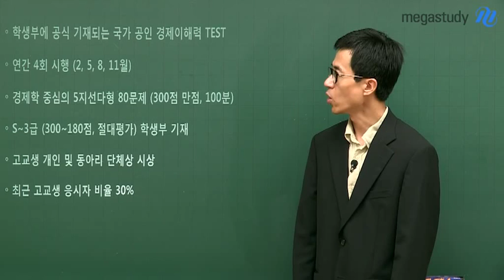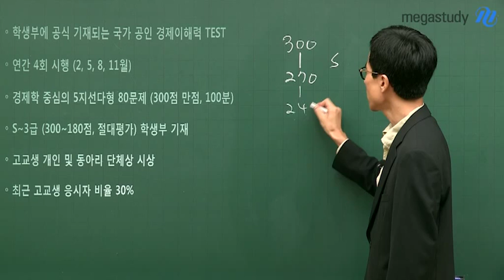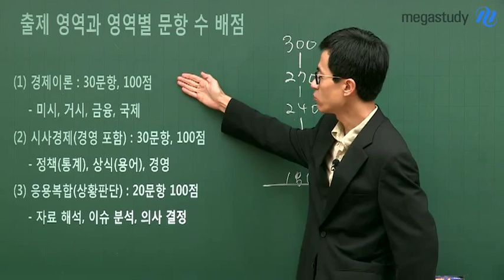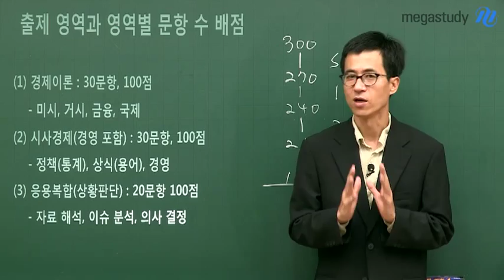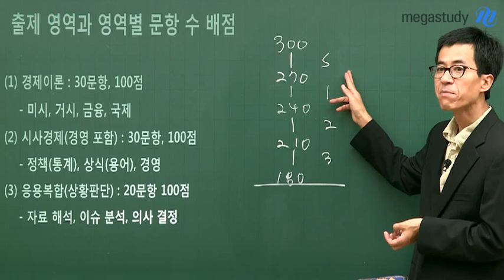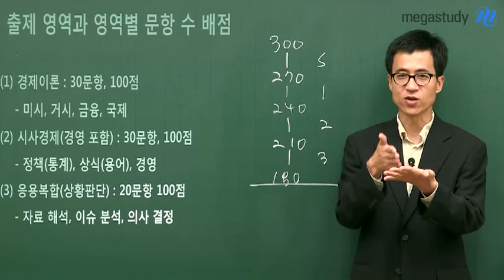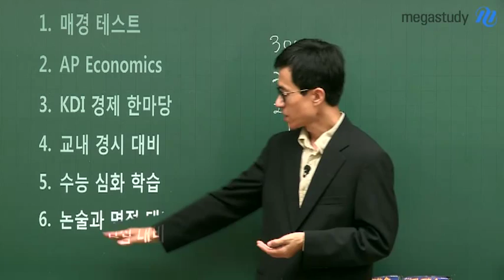[메가스터디] 사회 이창훈 "TESAT! 너는 누구냐!"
"Test of Economic Sense And Thinking" TESAT은 학생부에 공식 기재되는 국가 공인 경제 이해력 TEST입니다. TESAT 시험 준비로 TESAT + 매경test + AP Economics + KDI 경제 한마당 + 교내 경시 대비 + 수능 경제 심화 학습 + 논술과 면접 대비가 가능하니 모두 관심을 가져주세요! - 합격불변의 법칙 메가스터디